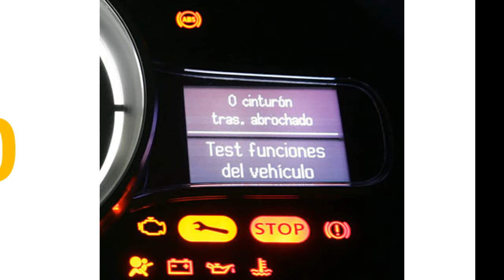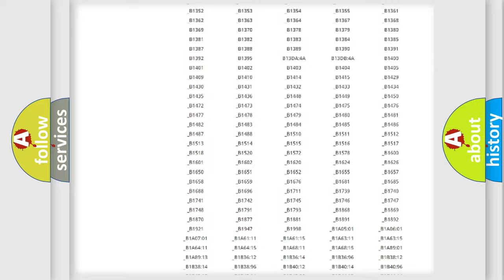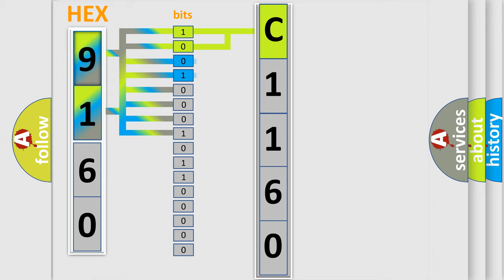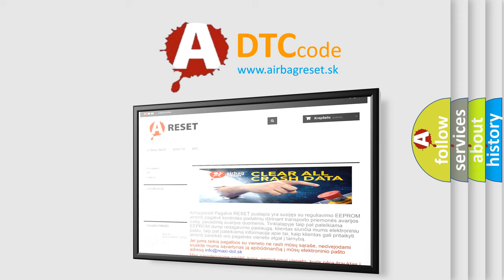DTC Nissan C1160 Short Explanation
Contents:
0:21 Basic DTC analysis according to OBD2 protocol standard.
1:48 Insight into programming
2:58 A diagnostically understandable description of the Diagnostic Trouble Code
3:05 Basic error definition

Make:
Nissan
Code:
C1160
Definition:
ECT Circuit Low Input
Cause:
Sensor open circuitHarness open circuitHarness shortConnector loose or corroded